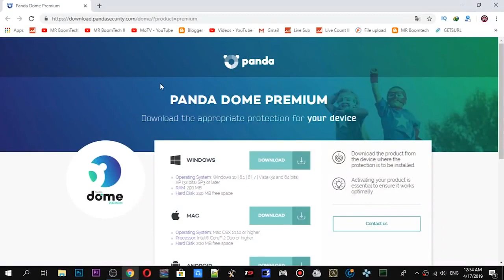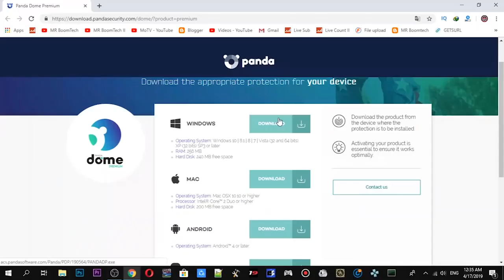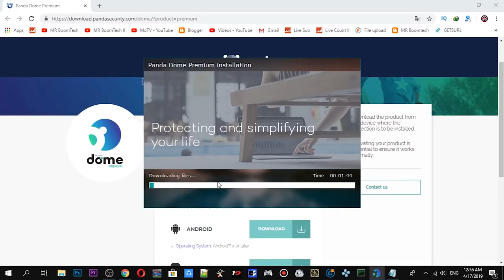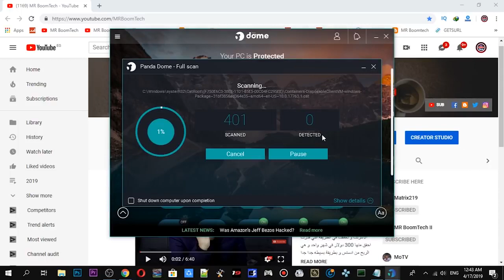كيفيه حذف الفيروسات من جهازك او هاتفك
سلام عليكم انهارده معانا برنامج جميل جدا لحماية جهازك الكمبيوتر او الهاتف اذا كان ايفون او اندرويد تقدر تستمتع بأمان جهازك بكل سهولة دلوقتي

الفيروسات تحت المجهر,
الفيروسات للصف السادس,
الفيروسات والبريونات,
الفيروسات التي تصيب الانسان,
الفيروسات العملاقة,
الفيروسات والبكتيريا,
الفيروسات الصديقة,
الفيروسات في جسم الانسان,
الفيروسات كريم علي,
مسح الفيروسات cmd,
egyptoon قاهر الفيروسات,
الفيروسات pdf,
الفيروسات ppt,
proshield مقاوم الفيروسات,
كيفية ازالة الفيروسات من usb,
حذف الفيروسات من usb,
ازالة الفيروسات من usb,
مسح الفيروسات من usb,
علم الفيروسات virology,
whatsapp ضد الفيروسات,
ايقاف برنامج الفيروسات ويندوز 10,
حذف الفيروسات ويندوز 10,
ايقاف مضاد الفيروسات ويندوز 10,
فحص الفيروسات ويندوز 10,
مكافح الفيروسات ويندوز 10,
ازالة الفيروسات ويندوز 10,
مضاد الفيروسات ويندوز 10,
واتساب ضد الفيروسات 2019,
برنامج مسح الفيروسات للايفون 2019,
برنامج تنظيف الفيروسات للايفون 2019,
مضاد الفيروسات للكمبيوتر 2019,
تكاثر الفيروسات 4 متوسط